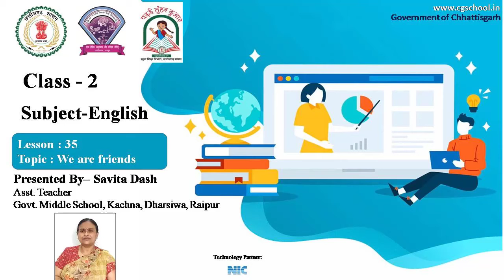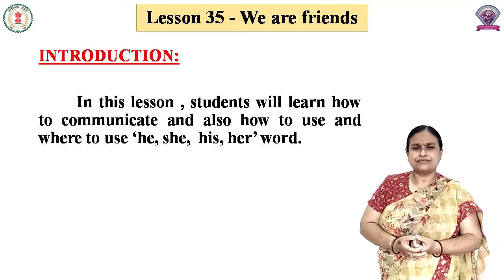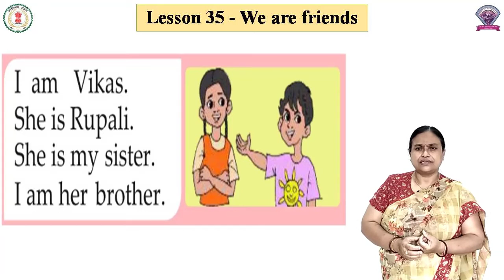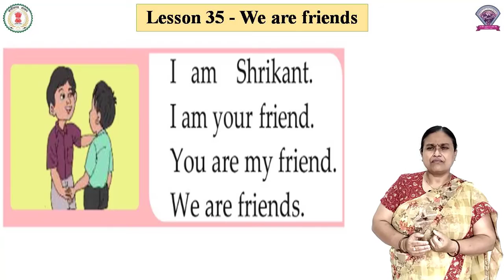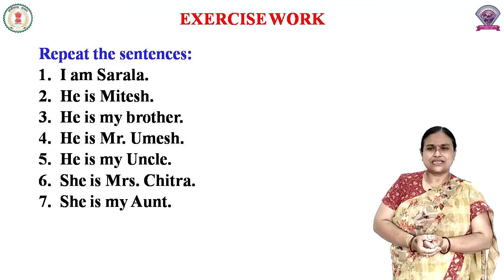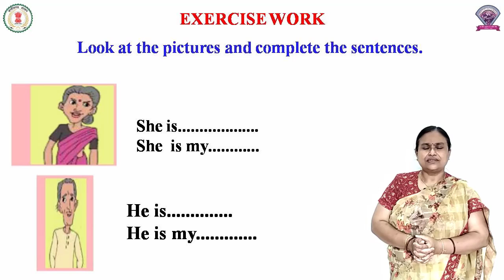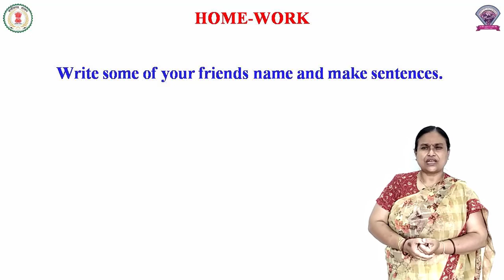Class - 2, Subject - English, Lesson 35 - We Are Friends